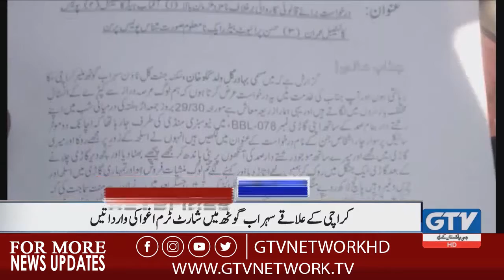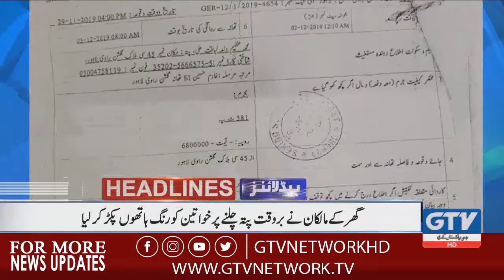Sharif Family under corruption charges | 6PM News Headlines, 5th December 2019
Sharif Family under corruption charges | 6PM News Headlines, 5th December 2019 | Pakistan News Headlines | GTV Network HD